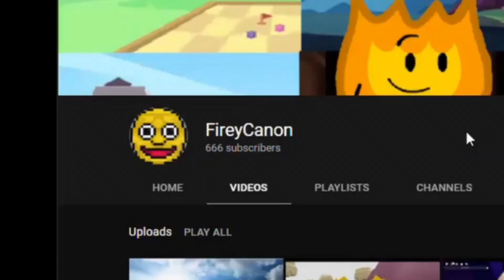How I Started A Clan Of BFB Fans Out Of Nowhere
yeh...